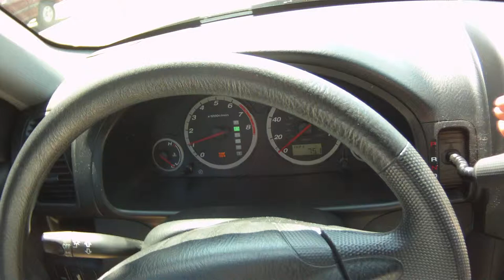2011.09.09 Friday Daily Driving: Saddleback College, Food, Home [2/5]